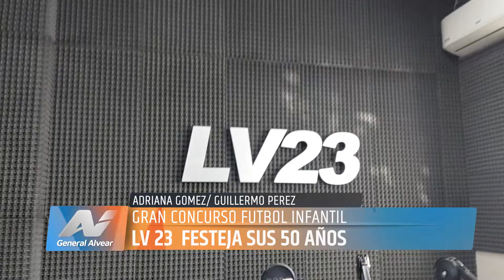LV 23 FESTEJA SUS 50 AÑOS - ADRIANA GOMEZ - GUILLERMO PEREZ